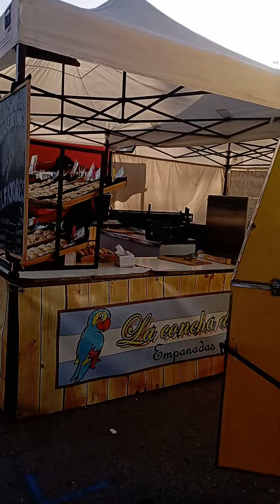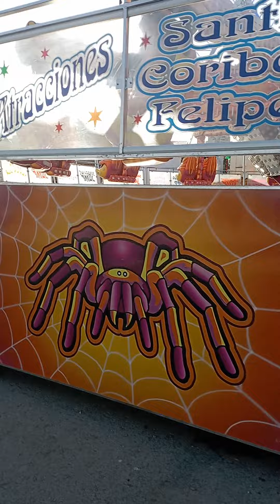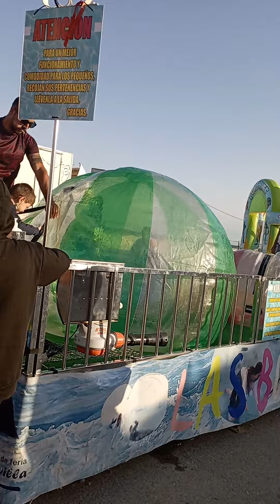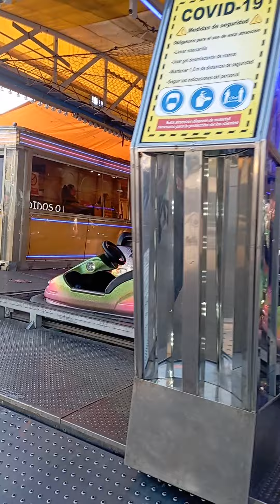📸Video general de feria de Abril Barcelona de día 📸